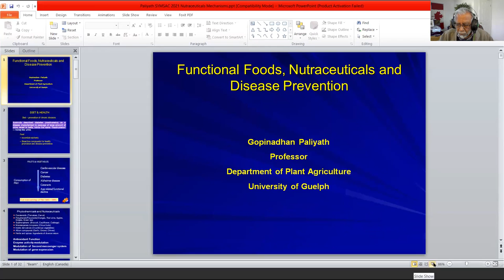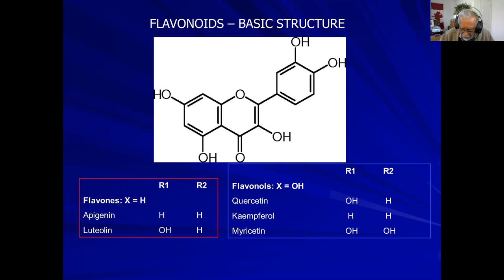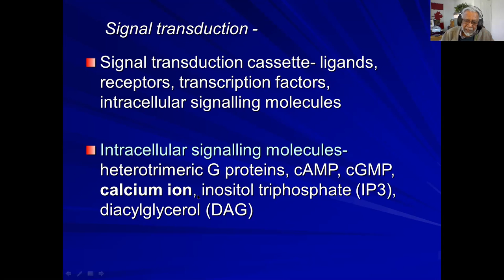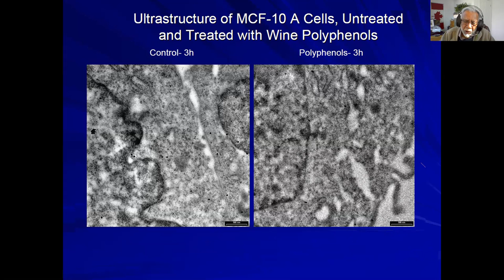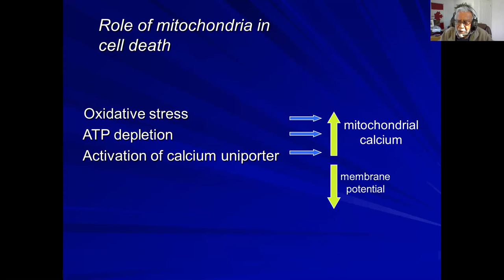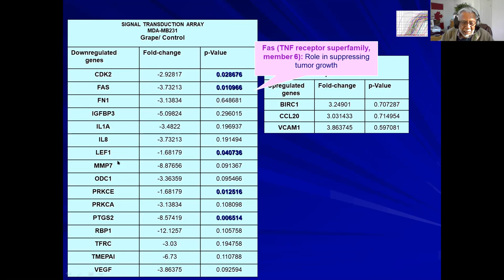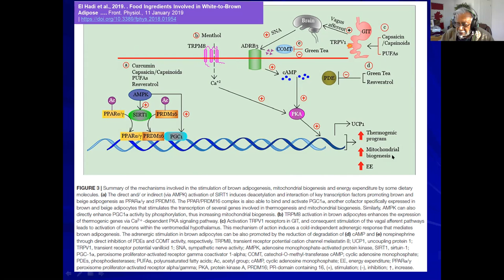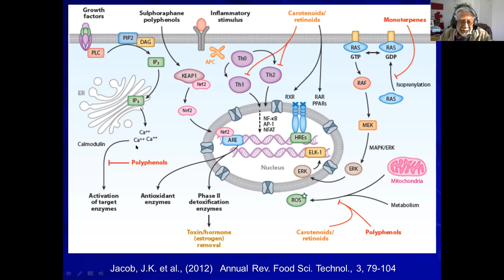Molecular mechanisms of action of nutraceuticals in horticultural crops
Prof. Gopinadhan Paliyath, Research Program Director, University of Guelph, Ontario, Canada speaks about the mode of action of nutraceuticals in dealing with common ailments.